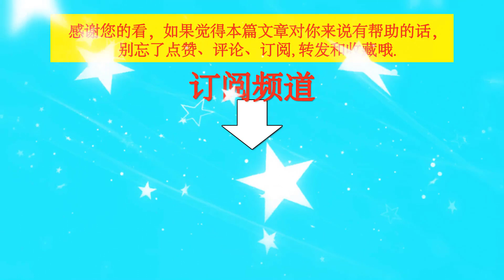王一博飞回北京，同款百元冲锋衣成亮点，两种款色备受青睐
王一博飞回北京，同款百元冲锋衣成亮点，两种款色备受青睐   | TGN Star News